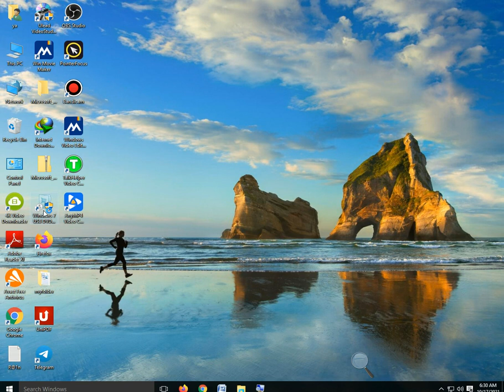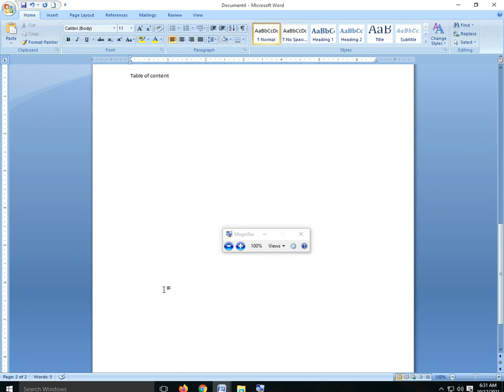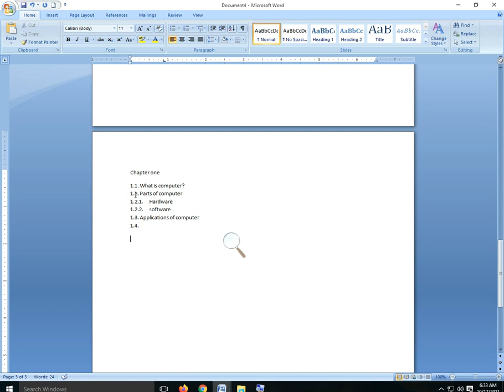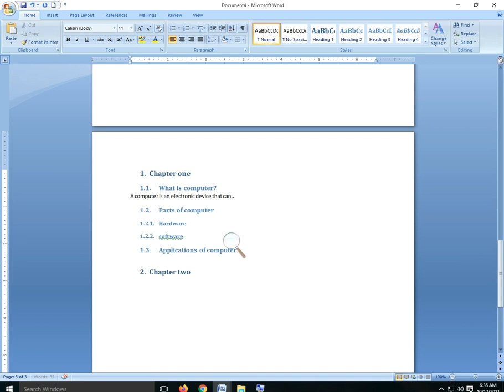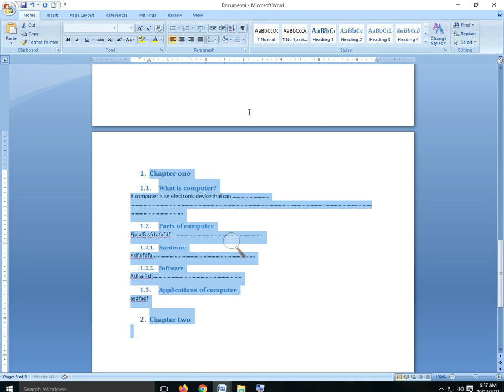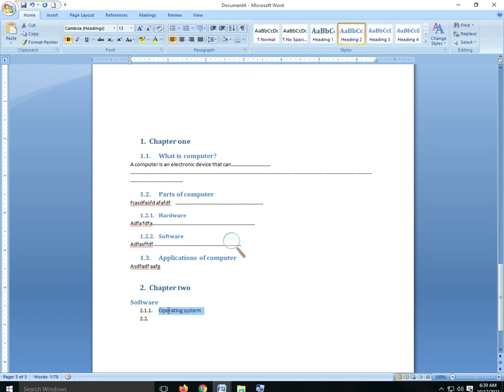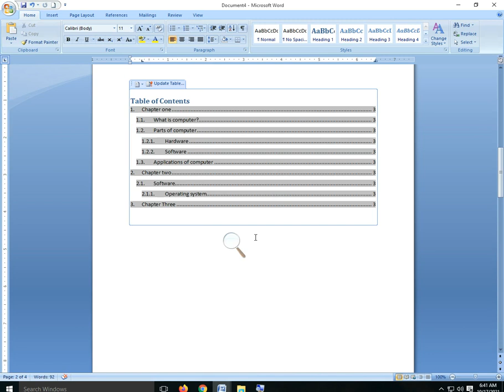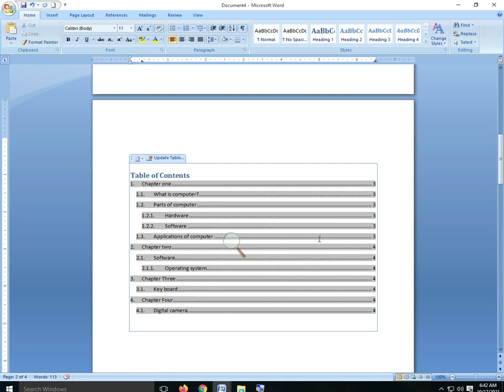በቀላሉ ራሱን የሚቀይር የርእስ ማዉጫ (table of content) ለመስራት የሚያሳይ ቪዲዮ table of content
በቀላሉ ራሱን የሚቀይር የርእስ ማዉጫ (table of content) ለመስራት የሚያሳይ ቪዲዮ